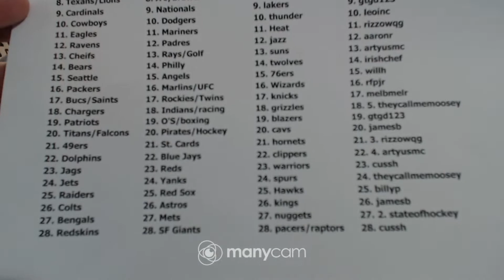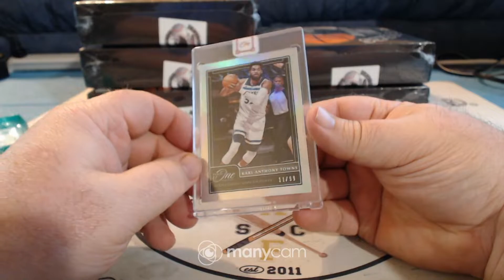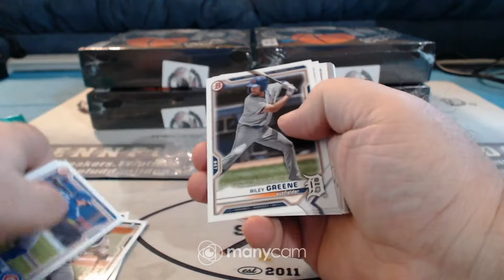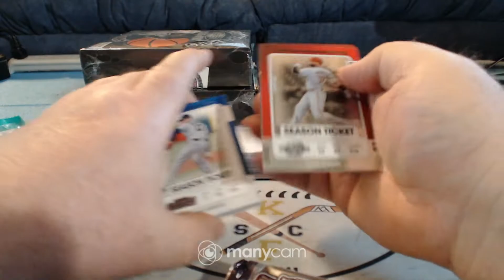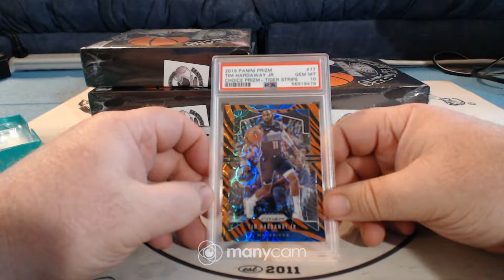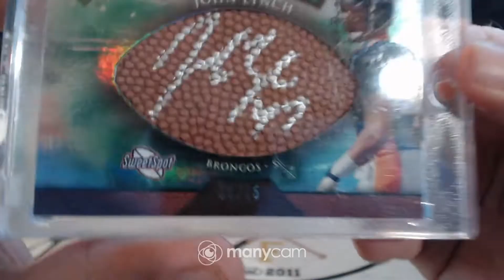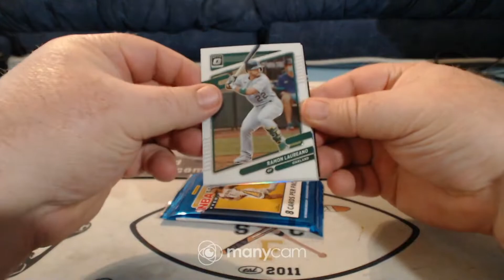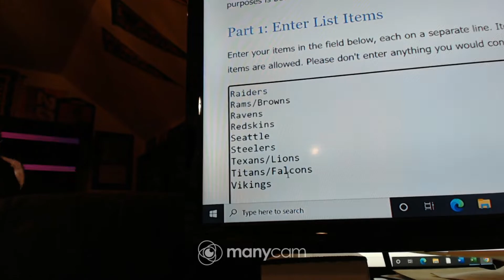fantasy multi sport case 3-10-22